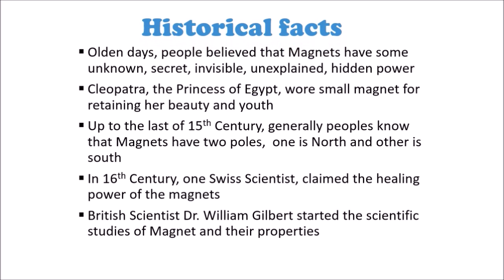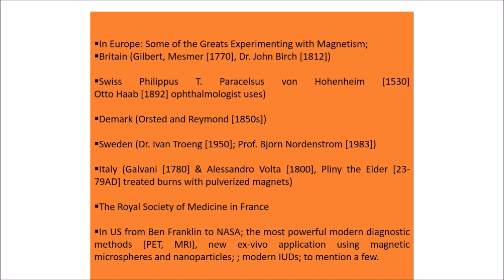History of Magnetism Throughout the Ages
There is one mineral, in particular, that is naturally occurring and naturally magnetic, and this mineral is lodestone or magnetic.